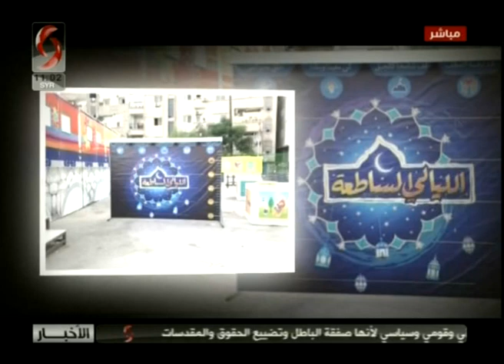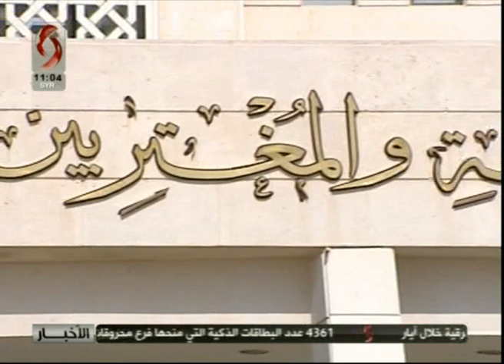صباحنا غير 2019/6/1 ليا نحاس & فرح سليمان